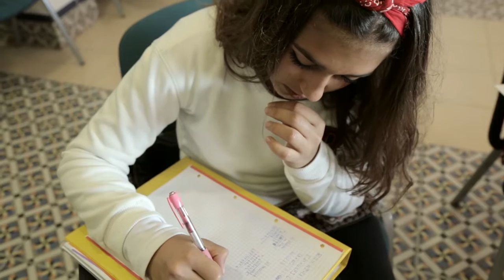COMUNIDAD TERAPEÚTICA DE MUJERES "LA MUELA" FUNDACIÓN EMET ARCOIRIS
Comunidad Terapeútica "La Muela", Fundación EMET Arcoiris, Premio Meridiana 2016 en la modalidad de "Iniciativas contra la exclusión social o de cooperación al desarrollo"